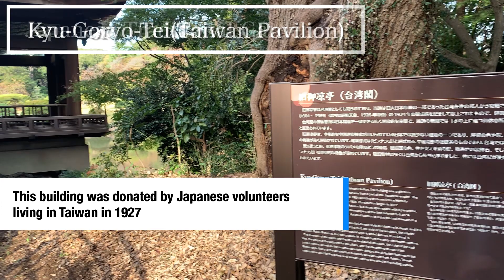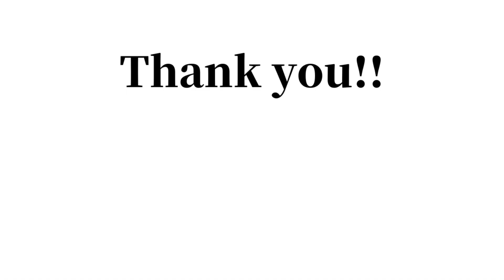Splendid Japanese Garden in Tokyo - Shinjuku Gyoen National Garden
Shinjuku Gyoen National Garden is a pleasant and refreshing escape from the crowded and loudly of Tokyo.

Once the domain of feudal lords, the garden later became a garden for the imperial family, court nobility, and distinguished guests.

Although Yoyogi Park, the Tokyo Imperial Palace, and other temples and shrines have their own green spaces, the 144-acre Shinjuku Gyoen remains one of the best park and garden in Tokyo.

If you come to Japan, you need to visit here 100%.

【Chapter】
0:00 Intro
0:15 Inside of Shinjuku Gyoen
0:53 Mother and Child's Forest
1:25 To Japanese Traditional Garden
2:31 Japanese Traditional Garden
3:29 One of the Best Photo Spot in Shinjuku Gyoen 1
3:56 History of Shinjuku Gyoen
4:40 Enjoy the Walk
5:36 Kyu-Goryo-Tei(Taiwan Pavilion)
6:07 Enjoy the Walk 2
6:38 One of the Best Photo Spot in Shinjuku Gyoen 2
7:07 The Big Tower
7:34 European-style Garden
8:27 Starbucks
8:46 French formal garden
9:06 Tamano Pond
9:47 Conclusion
10:04 Dinner at Shinjuku